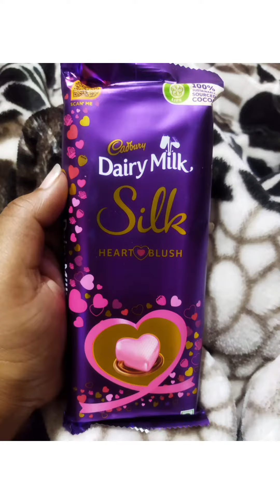Thank you Dear 2022 for being wonderful Year ✨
Thank you Dear 2022 for being wonderful Year ✨ Thank you for showing me what life is meant to be ❤️ Why all  Lessons, People, Experience, and changes are important ✨ Thank you to all people who believe in me and motivates me to do more and more in my life.